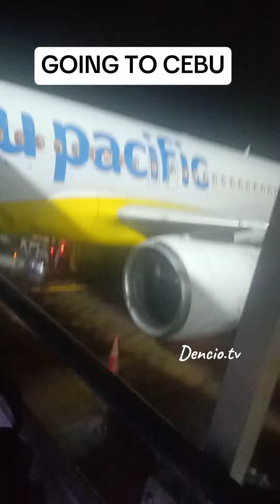magandang gabi davao going to cebu✈️